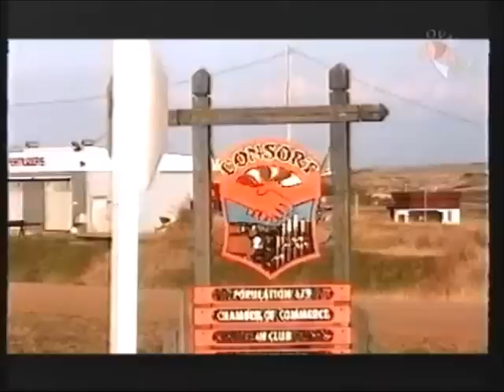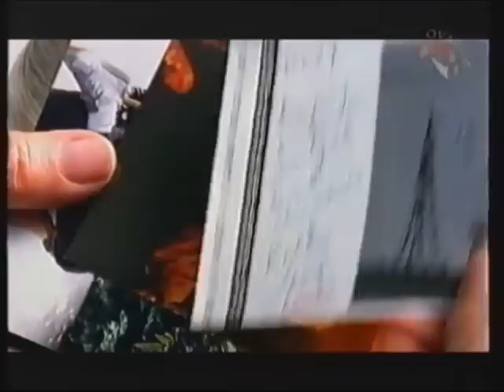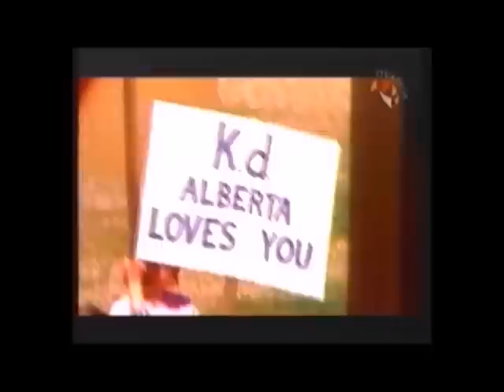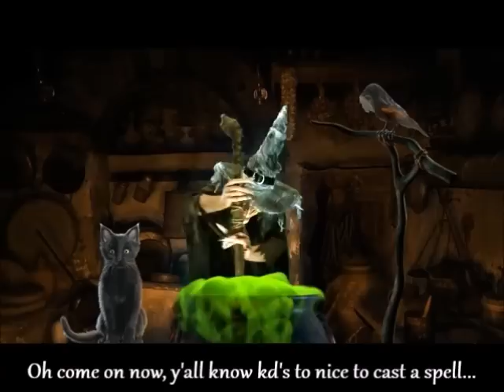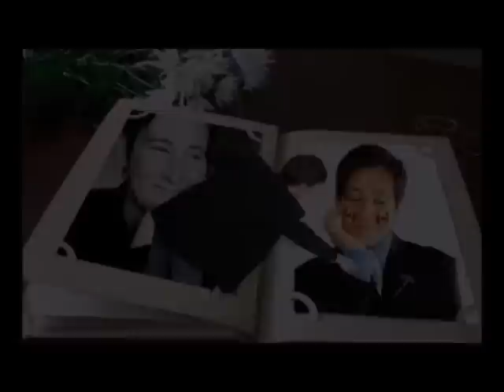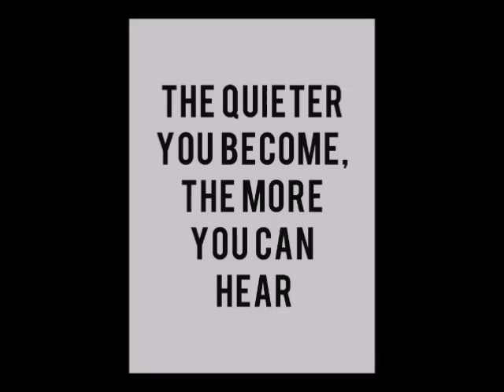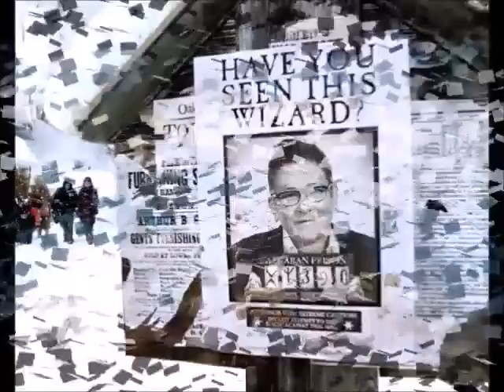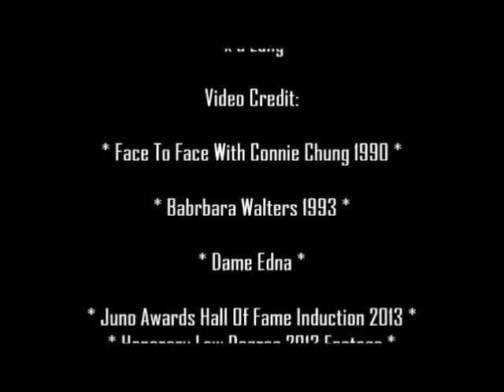Happy Birthday kd Lang! (2016)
Case/Lang/Veirs 2016

Photo Credit:
k d Lang

Video Clip Credits:

Face To Face With Connie Chung - k d Lang Interview 1990

Barbara Walters- k d Lang Interview 1993

Dame Edna/k d Lang Interview

Juno Awards ~ k d Lang Hall of Fame Induction 2013
(Courtesy of CTV News)

CBC Radio 2

The South Bark Show ~ k d Lang Documentary

Videos Made For Family, Friends and/or Personal Use